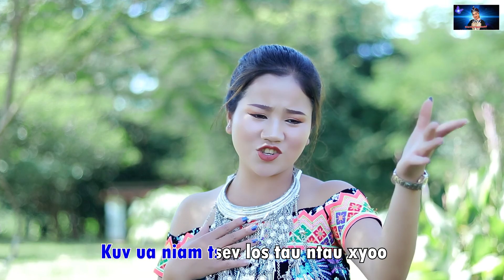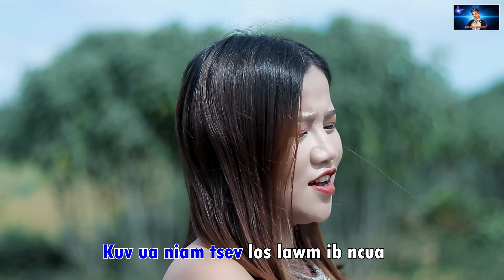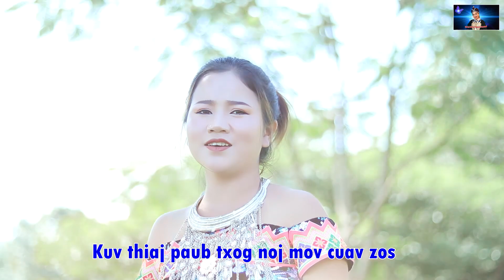Tsis Ua Niam Tsev Yuav Ua Niam Dev / Pajntshais Xyooj / New Song Original Music/Full MV 2023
*Txwv Tsis pub rub kuv txoj nkauj no mus tso rau lwm tshooj YouTube los yog Facebook page.
ua tsaug koj los koom mloog nkauj nyob rau ntawm Niam Nkauj Npaub Channel no thov Kom koj tshuas tau txais kev noj qab nyob zoo Kaj siab rau txhua hnub.